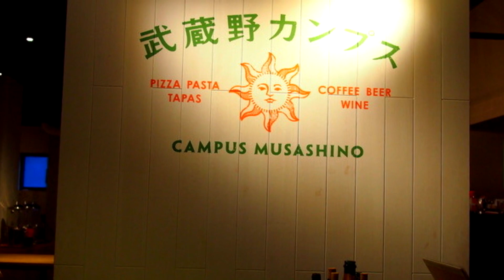Production I.G: 5 Things You Need To Know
You won't find many anime fans who don't know who Production I.G are. From classics like the Patlabor films and Ghost in the Shell to new hits like Haikyu and Psycho-Pass, this is a company that has helped define the international reach of anime. Here are some facts that we think will interest you about the studio!